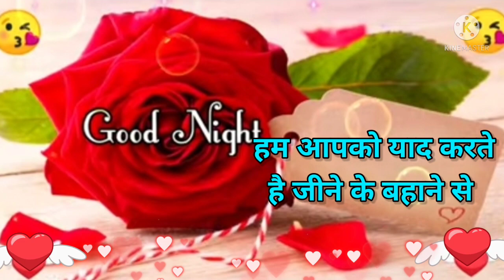Good night video, Good night status, Good night Song, Good night Song for what's app